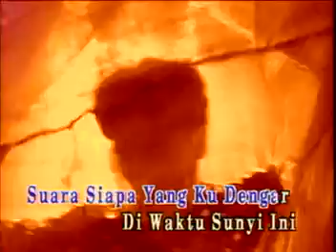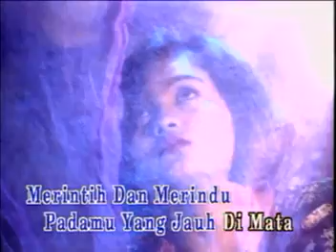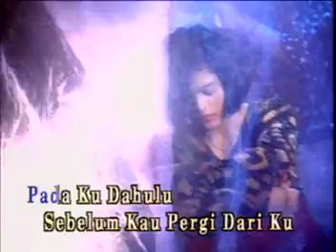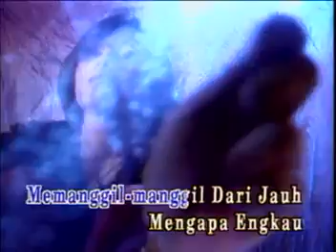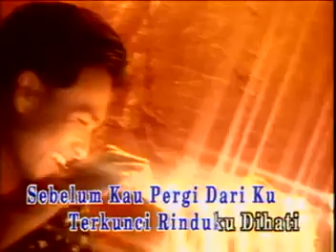Crosstown - Bicara Tanpa Balasan